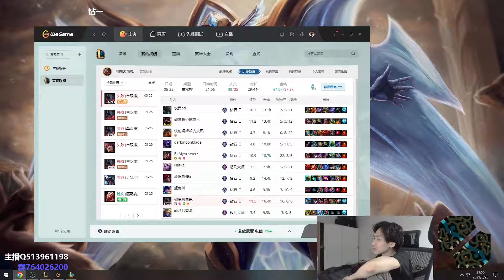🛑 XiaoMing Aatrox vs Sett (Best Aatrox) - XiaoMing Stream 28.5.2022